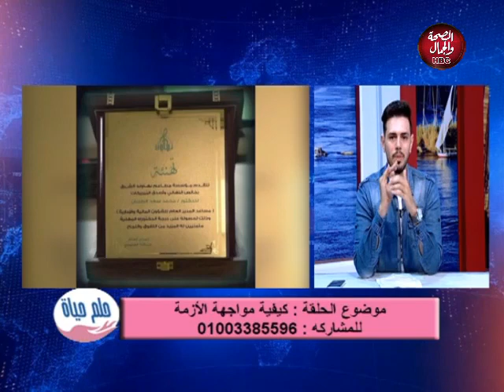حلم حياة|مع أحمد عساف يستضيف د/محمد الطحان وحلقة عن "كيفية مواجهة الأزمة"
أحمد عساف يستضيف د/محمد الطحان وحلقة عن "كيفية مواجهة الأزمة"

قناة_الصحة_والجمال# برامجنا